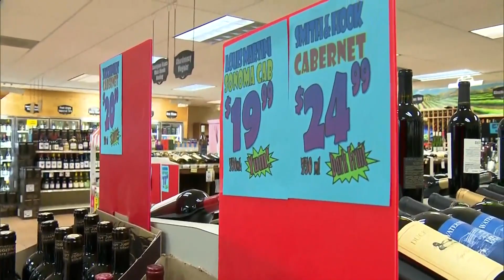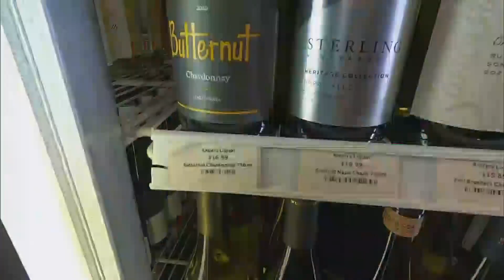Mountain liquor stores in rural Colorado fear future now that wine sold in grocery stores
Those businesses fear loss in business as rent continues to rise.